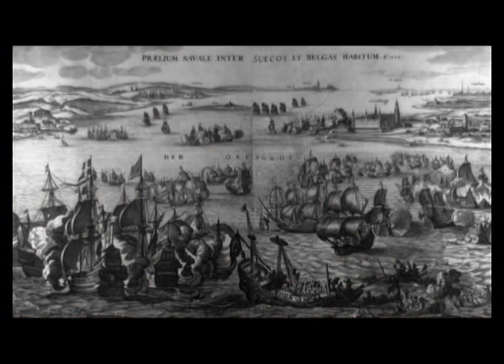Historisk rekonstruktion af mordet på Kong Knud den Hellige i Odense Domkirke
Opgave: Visualisering af en begivenhed, der har fundet sted.

Varighed:  3 - 6 minutter.

Produktionsdage:  2

Formålet: at skabe et billedunivers til en hovedpersons beretning.

Uddybning:
Ved hjælp af effekter i fotografering, redigering og lydefterarbejde skal I skabe et medrivende billedforløb til en historie, der er sket.

Historien skal primært fortælles af én hovedperson, men hovedpersonen må gerne suppleres af 1 eller 2 bipersoner. Historien skal ikke nødvendigvis have nyhedsværdi, men den skal interessere og appellere til en bred målgruppe.

Sync'erne laves i et traditionelt (flot) interviewbillede (stativ, tæt beskæring, og gennemtænkt baggrund) -- altså ingen reportagesync på gerningsstedet eller andre steder.

Billeddækningen kan være alle former for rekonstruktion, iscenesatte visuelle effekter eller arkivmateriale (foto, avis, hjemmevideo eller andet).
Seeren må ikke være i tvivl om, hvorvidt der er tale om rekonstruktion og effekter -- eller virkelighed. Det vil sige skab et så stilrent billedunivers som muligt, så seeren kan afkode det -- og informer med tekst i tvivlstilfælde.